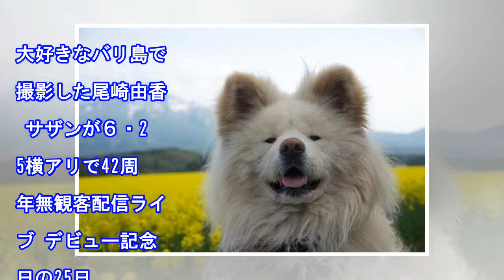「ブサカワ犬」わさお死ぬ／９日芸能社会ニュース